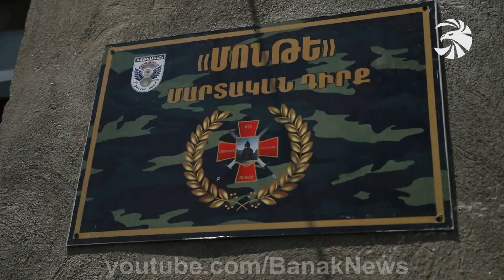Պաշտպանության նախարարն այցելել է «Մոնթե» բարձրադիր մարտական դիրք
Հունիսի 12-ին ՀՀ պաշտպանության նախարար Դավիթ Տոնոյանն այցելել է հանրապետության հարավարևելյան զորամասեր, հետևել ծառայության կազմակերպման ընթացքին:

Մոնթե Մելքոնյանի հիշատակի օրը նախարար Տոնոյանն այցելել է ազգային հերոսի անունը կրող մարտական բարձրադիր հենակետ, ծանոթացել դիտարկման հնարավորություններին, զինանձնակազմի հերթապահության պայմաններին, ինչպես նաև պարգևատրել ծառայության ընթացքում աչքի ընկած դիրքապահներին:

Պաշտպանական գերատեսչության ղեկավարը այցի շրջանակում եղել է նաև այն զորամասերում, որտեղ շինարարական աշխատանքներ են իրականացվում, ստեղծվում են նոր ենթակառուցվածքներ, բարելավվում են զինծառայողների կենցաղային պայմանները, նորոգվում և կահավորվում են զորամասերի ուսումնական կետերը։

Պաշտպանության նախարարը շրջել է զորամասերից մեկի ճաշարանում, որտեղ վերջերս ներդրվել է սննդի մատուցման նոր տարբերակ։

Այցի ավարտին Դավիթ Տոնոյանը խորհրդակցություն է անցկացրել հրամանատարական կազմի հետ և տվել  համապատասխան հանձնարարականներ: